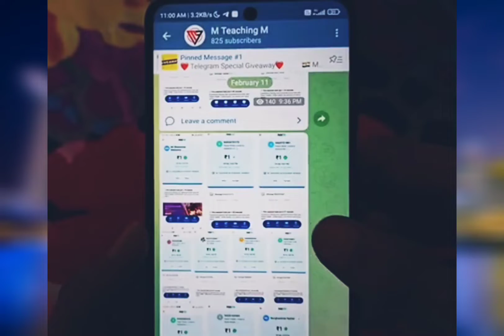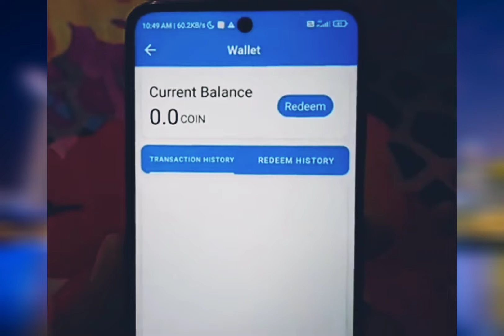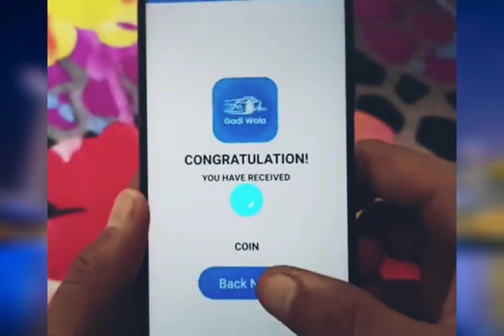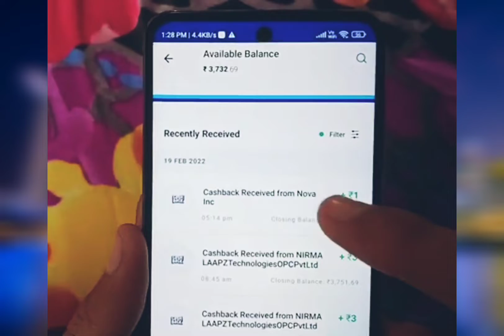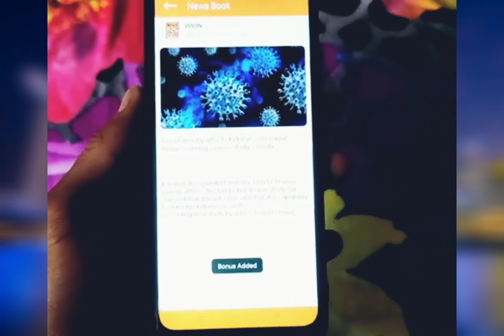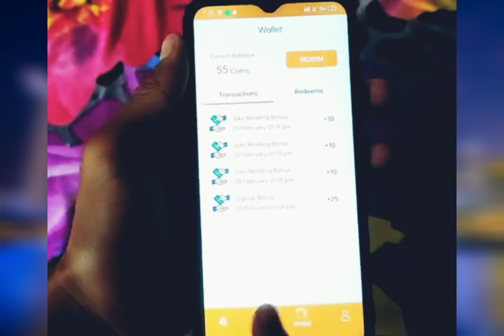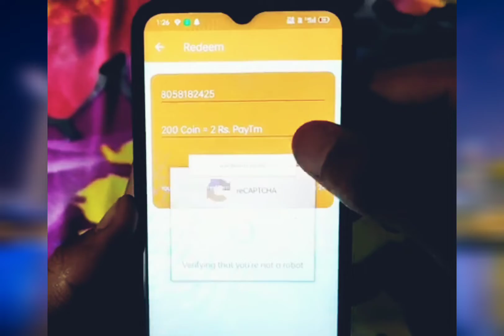New Tron Paying | New Online Earning App🤑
Online earning